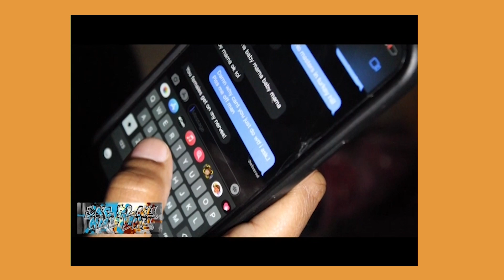BITCH WHAT WE EATIN'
A love story surrounded by decision making. The director of this film is sure to strike a nerve where you can relate. Plus if you go see this movie, you may get a free prize lol. This skit is starring Jae Esquire and Shinkey.